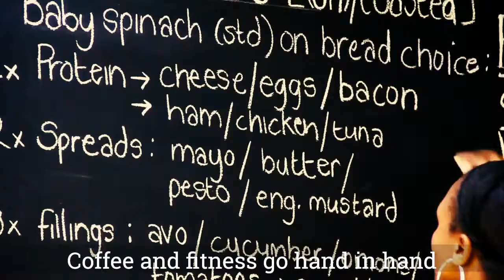LiquidSanity | Cape Town + Coffee + Fitness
Learn more about the team behind Liquid Sanity by going to their
This is a short promotional video I made for them.